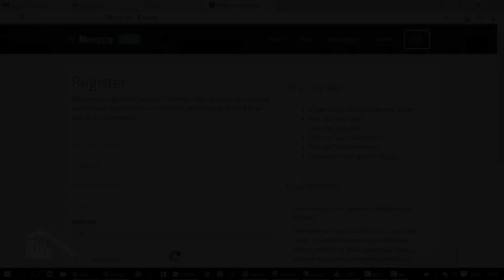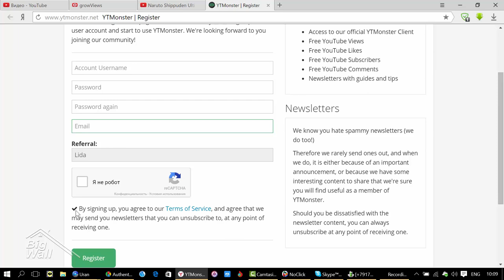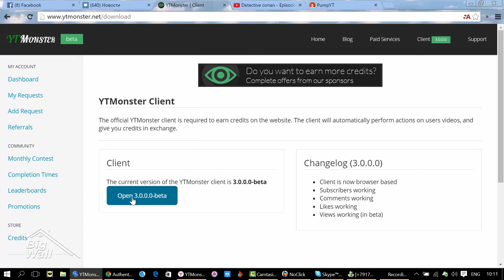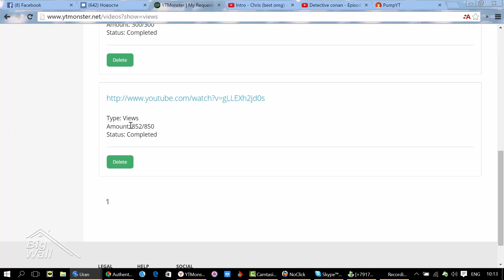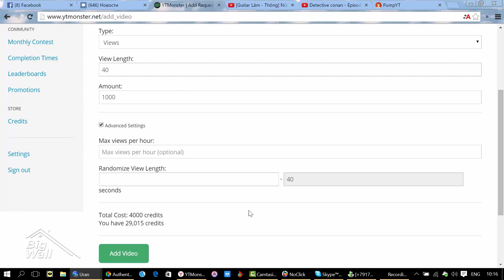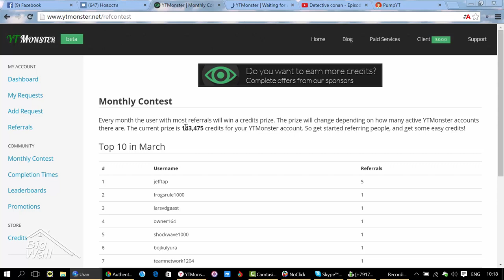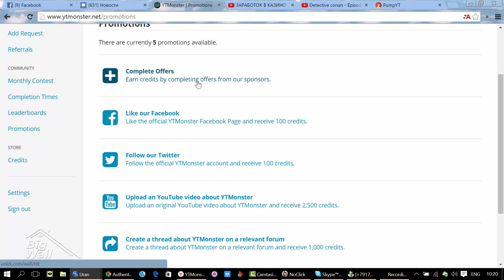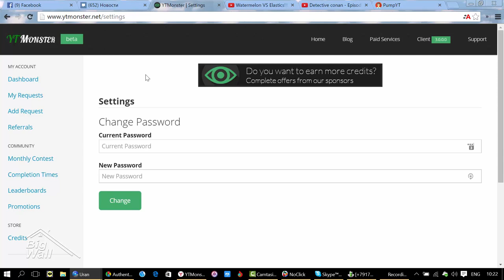Продвижение канала Ютуб 2018 РАБОЧИЙ СПОСОБ!!!!